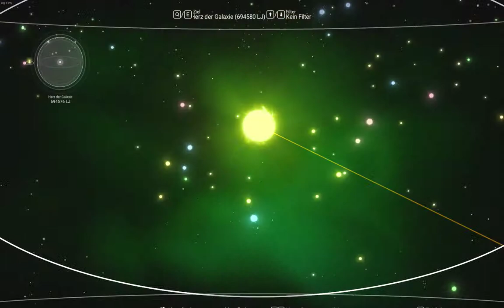No Man's Sky Part 017 Aliens 30+ getroffen